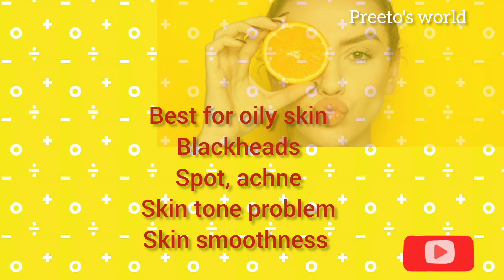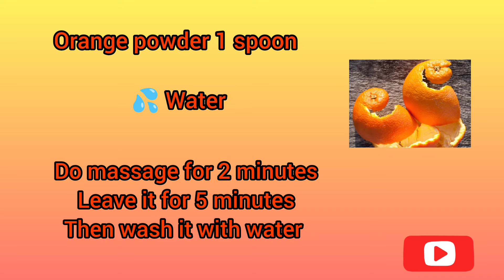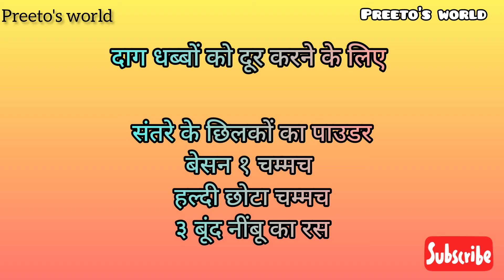संतरे के छिलकों का फेस पैक कैसे बनाएं | Orange peel face pack for all skin types | summer skin care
all information 👇

orange peel powder kaise banaye.
orange powder face mask.
orange powder face pack for oily skin.

orange powder face mask for combination skin.

orange powder face mask for dry skin.
Orange powder benefits in Hindi.
How to make orange powder.
How to make orange powder at home.
Orange peel powder for summer.

 संतरे के छिलकों को सुखाकर बारीक पीस लें ।

संतरे के छिलकों का प्रयोग गर्मियों के लिए।
घर पर संतरे के छिलकों का फेस मास्क कैसे बनाएं।
क्या संतरे के छिलकों को फेस पर लगाना अच्छा होता है।
घर पर यूं बनाएं जबरदस्त ऑरेंज पील पाउडर।
संतरे के छिलकों का फेस पैक कैसे बनाएं।
ऑरेंज पील पाउडर के फायदे।
मुहासों के निशान के लिए नारंगी  के छिलकों का पाउडर कैसे बनाएं।

संतरे के छिलकों में छिपा है रूप दमकाने का सीक्रेट।